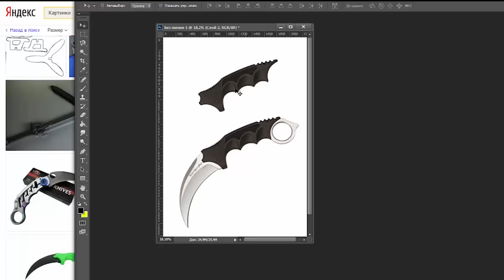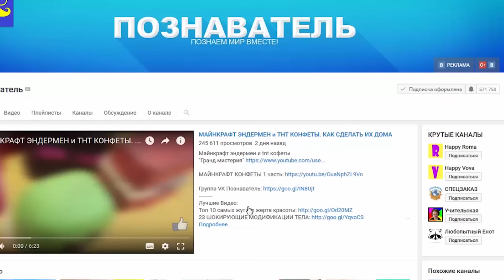СЛОМАЛ КЕРАМБИТ СВОИМИ РУКАМИ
Нож Керамбит можно сделать , своими руками . Ну а можно купить его на Ali.